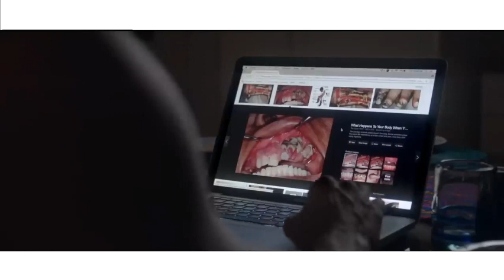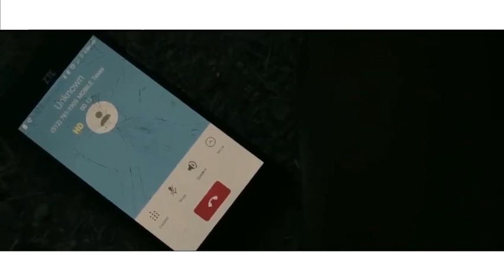Full Action Sci-fi Mystery Movie - Dark City.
Welcome to an Artistic Adventure like no other! Join us in Dark City, where Creative Expression, Artistic Discovery, and Creative Growth converge in this thrilling Action Sci-fi Mystery movie of 2023. Dive into a world of intrigue as Jennifer Connelly leads you through the labyrinth of this captivating cinematic experience.

🎬 Watch this Full English Movie online for free, packed with action and suspense, making it one of the best Action Movies of the year. Explore the enigmatic cityscape, where every corner holds secrets waiting to be revealed.

Experience the latest in Hollywood movie magic with one of the most anticipated new movies of 2023. This Aventure English Action full movie offers an adrenaline-pumping journey that will keep you on the edge of your seat from start to finish.

If you're a fan of action-packed storytelling and cinematic excellence, this is the English movie for you. Don't miss out on this incredible artistic adventure. Join the army of movie enthusiasts who are already raving about this masterpiece. Discover Dark City today!

✨ Discover the power of artistic inspiration as we delve into the immersive atmosphere of Artistic Adventure Creative. Witness the sparks of ingenuity fly as we uncover the techniques, insights, and experiences that fuel the creative fire within.